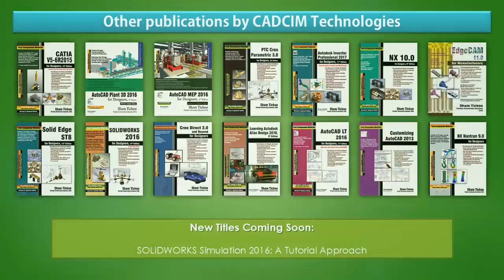The AutoCAD 2017: A Problem Solving Approach, 3D and Advanced book by CADCIM Technologies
The AutoCAD 2017: A Problem Solving Approach, 3D and Advanced textbook contains detailed explanation of AutoCAD commands and their applications to solve design problems. Every AutoCAD command is thoroughly explained with the help of examples and illustrations. This makes it easy for the users to understand the functions and applications of the tools and commands. After reading this textbook, you will be able to create 3D objects, apply materials to objects, generate drafting views of a model, create surface or mesh objects, and render and animate designs, and understand 3D Printing.
The book covers designing concepts in detail as well as provides elaborative description of technical drawing in AutoCAD including orthographic projections, dimensioning principles, sectioning, auxiliary views, and assembly drawings. While going through this textbook, you will discover some new unique applications of AutoCAD that will have a significant effect on your drawings and designs. The textbook also covers the 3D printing tools introduced in AutoCAD.